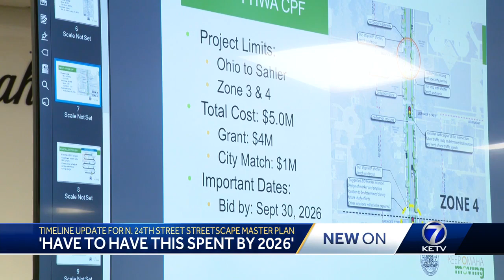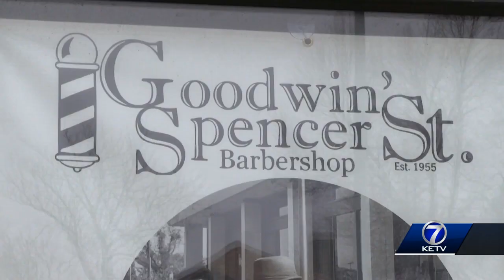N 24th Street streetscape master plan gets a timeline update